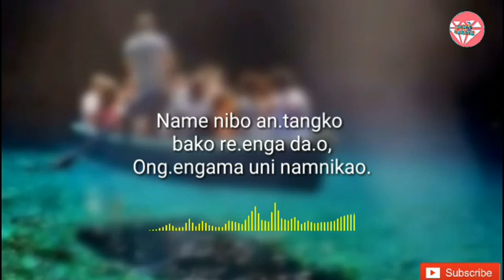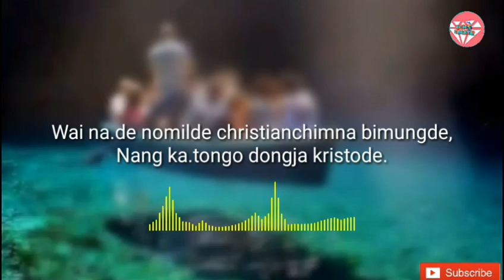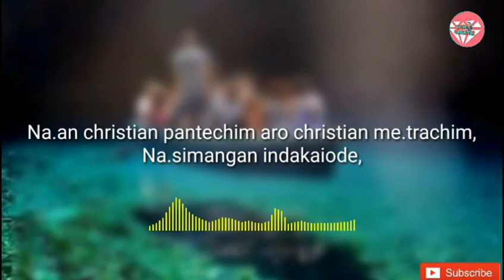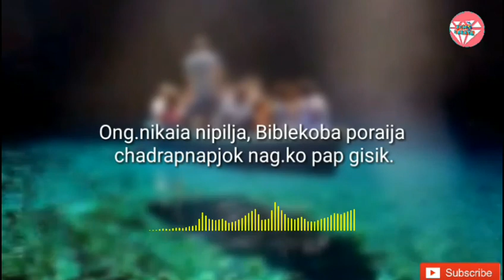Wai! Na.de Pantede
Darang do.oan ku.tangkosa knatonikbata ina, hai an.chingba ku.tangkon knana.

Social network_

Watpakna nangja a.chik skakode, apsan ku.mong nangrimna
Rikna bidan jal.ang, Ong.na a.sak chalang.

Start following your dream is here...😴😍
Lyrics:
Wai na.de pantede nangni cholon bewalde,
Ong.angjaengjok nang.ni ramade.
Name nibo an.tangko bako re.enga da.o,
Ong.engama uni namnikao

Ku.chilchide agana jisun a.bako rikna,
Gisikode na.an pap rongdik.
Ong.nikaia nipilja, Biblekoba poraija chadrapnapjok nag.ko pap gisik.

Wai na.de nomilde christianchimna bimingde,
Nang ka.tongo dongja kristode.
Fasion tv ja.rike be.entangko tarie,
Re.atengjok salko ong.sie.

Na.an christian pantechim aro christian me.trachim,
Na.simangan indakaiode
Hindu songsarekrangde aro musalmanrangde.
Bebe ra.gen maio pangchake.